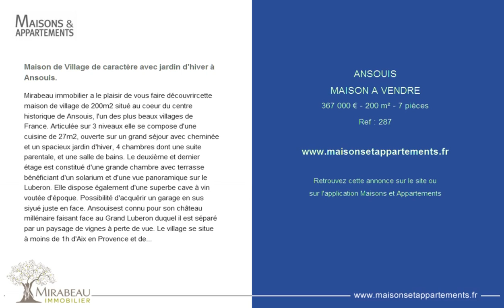ANSOUIS - MAISON A VENDRE - 367 000 € - 200 m² - 7 pièces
Référence : 287

Maison de Village de caractère avec jardin d'hiver à Ansouis.
Mirabeau immobilier a le plaisir de vous faire découvrircette maison de village de 200m2 situé au coeur du centre historique de Ansouis, l'un des plus beaux villages de France. Articulée sur 3 niveaux elle se compose d'une cuisine de 27m2, ouverte sur un grand séjour avec cheminée et un spacieux jardin d'hiver, 4 chambres dont une suite parentale, et une salle de bains. Le deuxième et dernier étage est constitué d'une grande chambre avec terrasse bénéficiant d'un solarium et d'une vue panoramique sur le Luberon. Elle dispose également d'une superbe cave à vin voutée d'époque. Possibilité d'acquérir un garage en sus siyué juste en face. Ansouisest connu pour son château millénaire faisant face au Grand Luberon duquel il est séparé par un paysage de vignes à perte de vue. Le village se situe à moins de 1h d'Aix en Provence et de l'aéroport de Marseille. Il dispose de toutes les commodités et infrastructures scolaires. Ce bien porte la référence 287. Com - www. Mirabeau-immobilier. Com.

Cette annonce vous est proposée par l'agence MIRABEAU IMMOBILIER